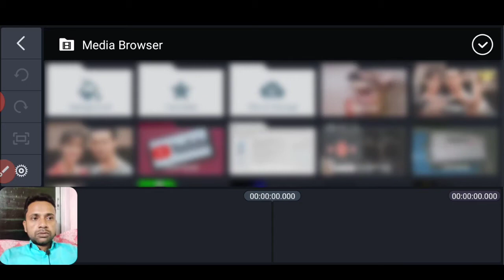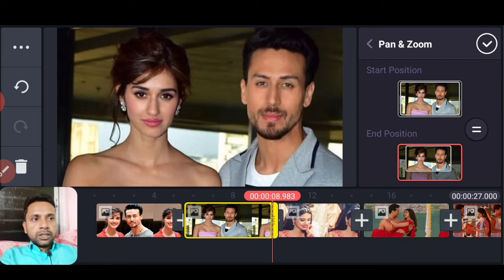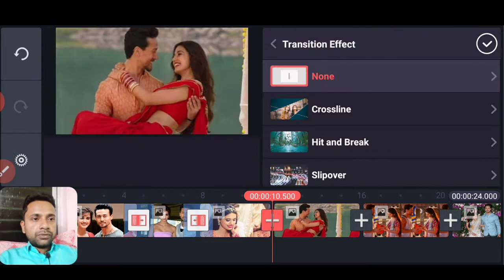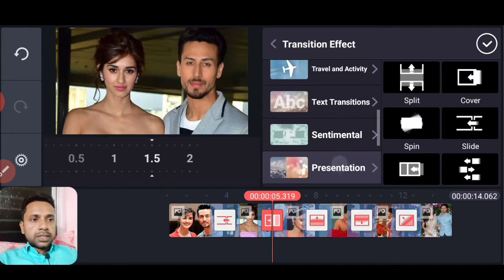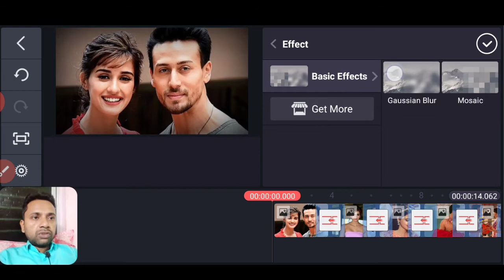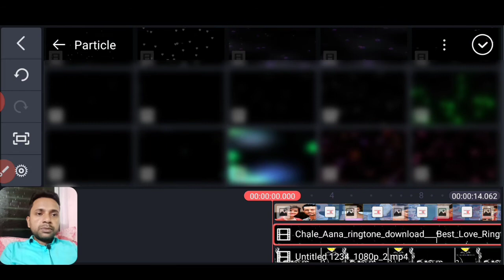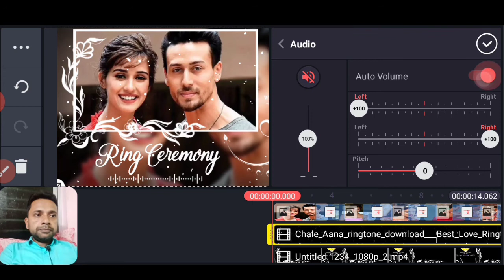Happy ring ceremony status editing Kinemaster | Engagement video song status editing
Dosto aj ki is video me bataya gaya hai ke kaise ap kinemaster ki madat se Happy ring ceremony status editing kar sakte ho

hu teri sajni__Ring ceremony status

{1}Happy ring ceremony status editing Kinemaster

{2}Engagement video song status editing

{3}Kinemaster engagement status editing

{4}How to make Ring ceremony status by Kinemaster

{5}Best ring ceremony video editing